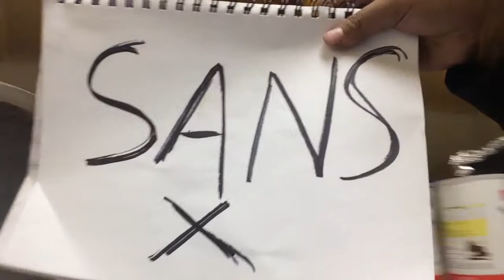The most beautiful ship in de world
SAAAANNNS X KETCHUP FOREVER NOT FANGIRLS